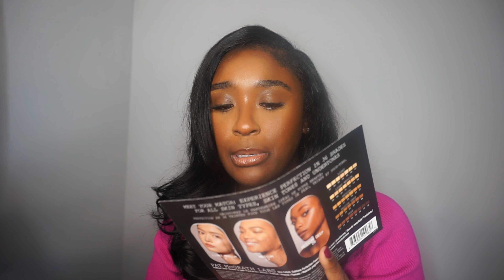Sephora Haul 2023 | Danessa Myricks, Topicals, Laura Mercier, Fenty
Hey y'all! I wanted to share some of my thoughts about the things I got from the 2023 Sephora VIB Sale. Please let me know if y'all have some suggestions of things I should try next or if y’all have tried anything on my list.

Butta drop minis

Topics:
00:00 Introduction
00:10 Life Update
02:13 Laura Mercier Translucent Powder
03:36 Fenty Beauty Eaze Drop Stick
05:41 Danessa Myricks Blurring Balm Powder
11:48 Topicals Faded
12:14 Topicals Slather
13:26 Fenty Butta Drop (Cinnamon Roll)
15:02 Butta Drop Minis
16:18 Topicals Faded Eye Patches
17:10 Samples